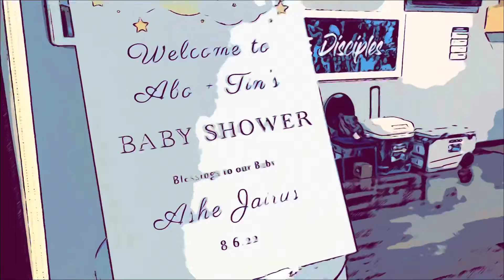Abo and Tin’s Baby shower